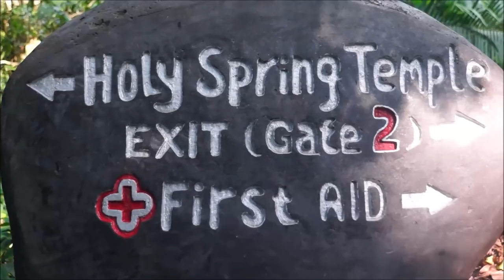THINGS TO DO IN BALI, INDONESIA | Top Attractions Travel Guide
Consider the following eight things to do in Bali, Indonesia as part of the attractions you consider during your travels. When it comes to islands worth visiting in Southeast Asia, few can compete with the allure of Bali; however, if you're expecting a Utopian pristine paradise, as often is depicted in the movies and popular culture, you'll be in for a rude awakening. Bali is what it is -- unicorns and warts alike. Although there is stunning scenery, world class beaches and enchanting Hindu temples to explore there is also eyesore rubbish piles, filthy beaches and unscrupulous touts to content with.

If you can visit Bali with realistic expectations it certainly offers up a wide spread of activities and attractions worth visiting.

Consider the following eight things to do in Bali, Indonesia as part of your travel itinerary:

Balinese fire dance performance

1) Balinese fire and trance performance

2) Exploring the cultural hub of Ubud

3) Visit the Tegalalang Rice Terraces

4) Explore Hindu Temples

5) View Mount Batur from a distance

6) Explore surrounding beaches and islands

7) Visit Monkey Forest Temple

8) Hike up Mount Batur (an active volcano) for a spectacular sunrise viewing

Welcome to Bali, Indonesia!

After spending nearly a year travelling in Southeast Asia, we couldn't leave without first visiting Bali. We decided to take a 2 week trip to the famed island and split our time between Ubud and Sanur to explore as much as possible.

During one of our first nights on the island, we attended a Balinese fire and trance performance. This dance and music drama originated in the 1930s, depicting stories from Hindu literature.

Ubud is the art and cultural capital of Bali and we enjoyed spending a few days here. Our mornings in the town were spent visiting the various temples, browsing through markets, and soaking in the surroundings.

We also had a chance to visit the Tegalalang Rice Terraces. They were lush, green, and reminded us of our time in Korea because Sam's apartment overlooked rice terraces.

Bali is mainly Hindu and the island is home to many temples. During our time in Bali we visited the Elephant Temple, which is best known for its menacing cave entrance.

We also visited Gunung Kawi, which is nicknamed the Rock Temple. The rock temple gets its name because of the 10 shrines that were carved into the rock wall and stand 7 meters tall. They are truly a sight to behold.

Well, I am supposed to sprinkle water on my head, so here we go.

During our tour around the island, we stopped at a lookout point where we saw the impressive Mount Batur looming in the horizon. Mount Batur is an active volcano, however, when we learned that it was open to hikers, we decided we were up for the challenge.

Bali is a great jump off point for exploring some of the surrounding beaches and islands. Trips to Lombok, Nusa Lembongan, and the Gili Islands are very easy to arrange. There are plenty of water sports to choose from including snorkeling, free diving, scuba diving, surfing and even kayaking.

Ubud is home to the monkey forest where infamous little macaques roam freely. The monkey forest is home to over 600 monkeys, who over time have lost all fear of man. The monkeys are not shy and will approach people and even climb onto their bodies if they believe you have food. If you're feeling adventurous and would like to feed the monkeys, you can purchase bananas right at the entrance of the monkey forest.

One of the highlights of our time in Bali, was climbing Mount Batur for sunrise. The morning of the hike, we got up at 2 in the morning and were driven to the base of the volcano.

Overall, we really enjoyed our time in Bali! It may not have been the quiet paradise that's depicted in the movies, but it offered culture, natural beauty, and it was a great place to relax.

This is part of our Travel in Bali, Indonesia series.  We're making a series of videos showcasing Indonesian culture, Balinese Culture, Indonesian arts, Balinese arts, Indonesian foods, Balinese foods, Indonesian religion, Balinese religion, Indonesian people and Balinese people: